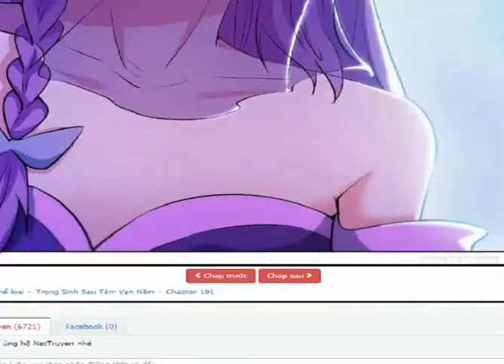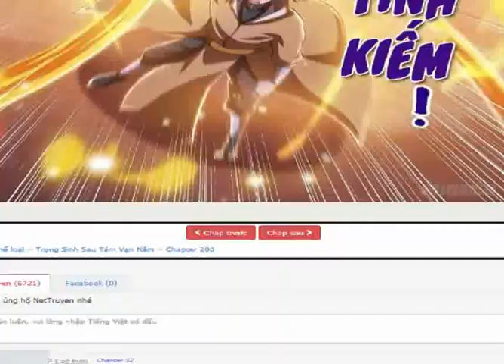Trọng Sinh Sau 8 Vạn Năm Tập 189-212|Reborn 80000 Years Chap 189-212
Một kẻ cực mạnh trôi dạt trong hư không và trở lại 8 vạn năm trước để trả thù.Con đường phục thù tìm lại công đạo của Dương Trần bắt đầu từ đây.